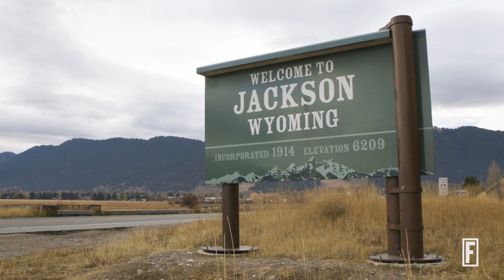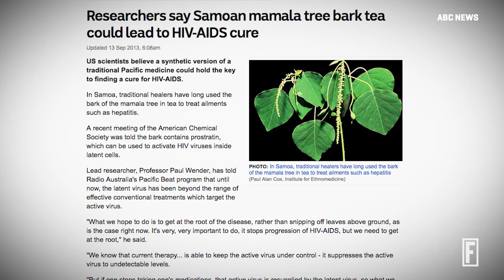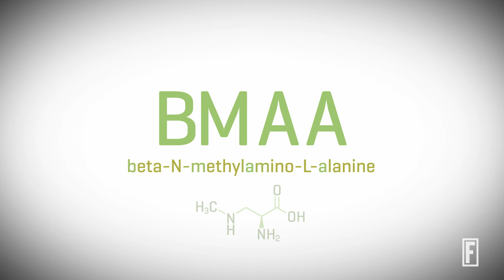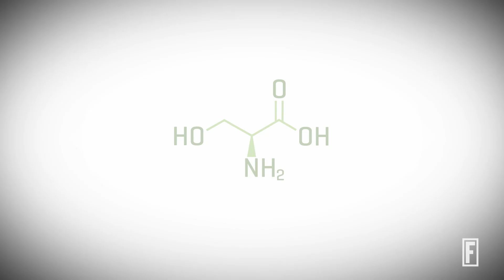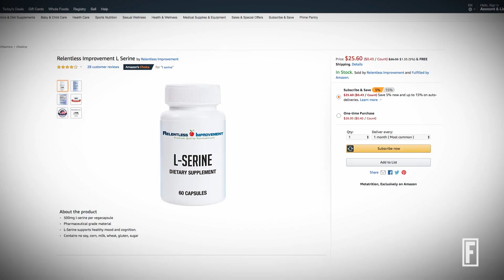Outsmarting Alzheimer's I Fortune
Utilizing indigenous knowledge and a radically different approach to drug research, Dr. Paul Cox and his team may have cracked the code to treating neurodegenerative brain disease.

Produced & Edited by Jesse Rogala

Graphics: Nicole Vergalla
Camera: Jesse Rogala
Senior Producer: Chris Joslin
Executive Producer: Mason Cohn